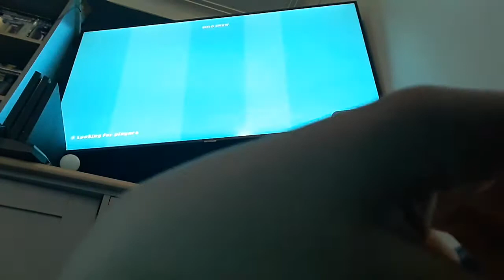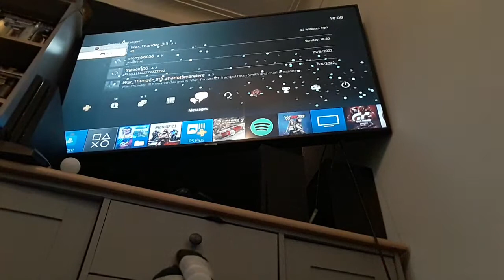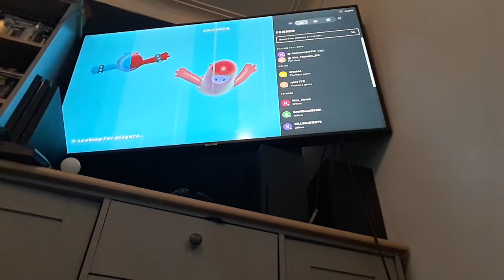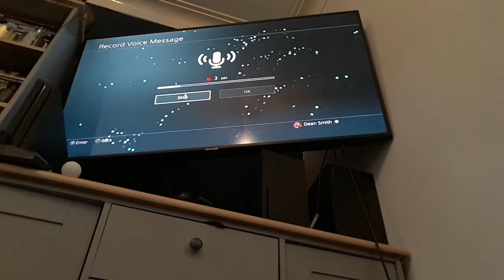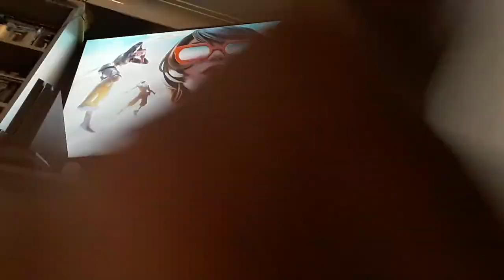fall guys part 7